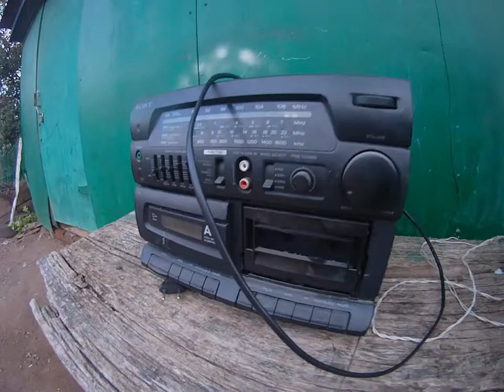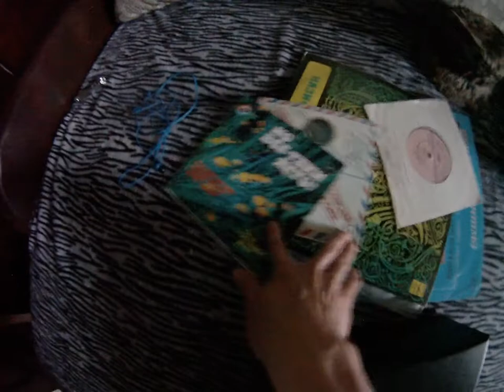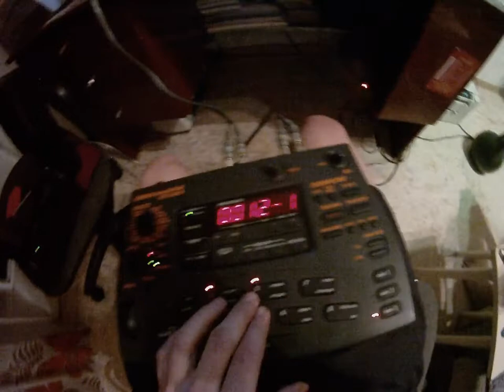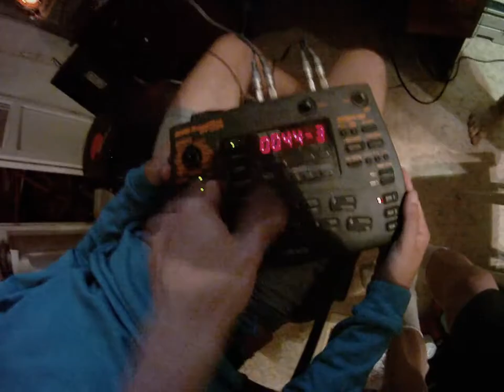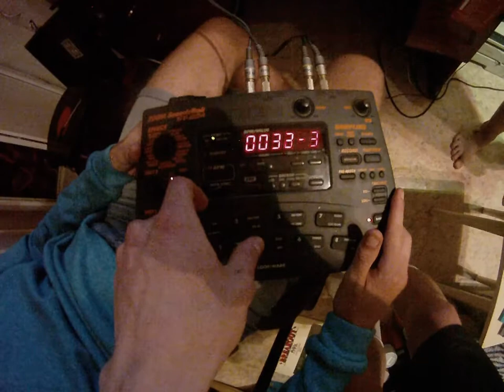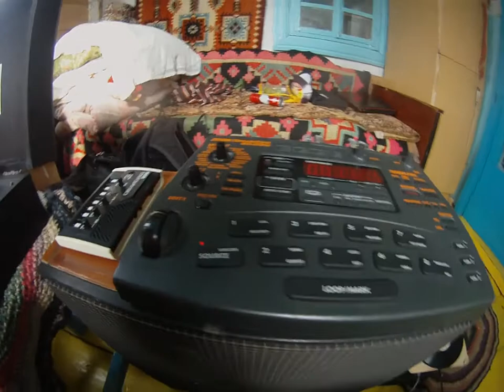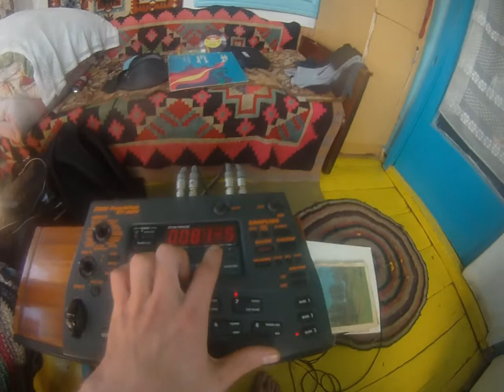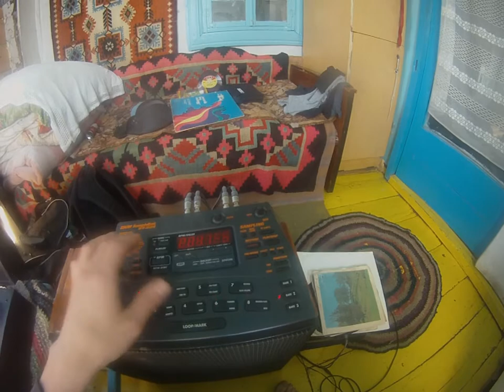Джаз Ролла в Башкирии